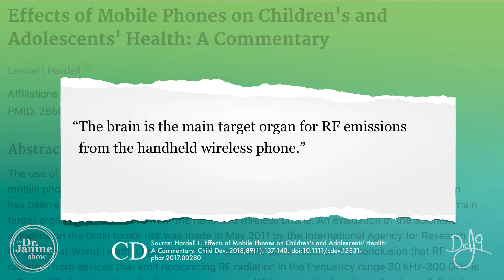Links of EMF and Diseases - Dr. J9 Live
How EMFs Affects Our Health : History Of  EMFs - Dr J9 Live

In this episode of The Dr. Janine Show on the secrets of how EMFs affect our health.  Dr. Janine will answer “what is EMF exposure?”, "Do EMFs exist in nature?” and “how do EMFs affect the body?”.  She will look at historical links to global illnesses and increased EMF exposure.  She will explain the natural electromagnetic energies between our body and the earth, and the physiology of how EMFs affect our cells.  Dr. Janine will explain the symptoms of EMF sensitivity as well as the hidden dangers and diseases that can be caused by EMFs.  She will also look at the sources of EMFs in the home and office and offer alternatives to use to reduce EMFs, as well as steps you can take to further reduce them.

0:00 Start of EMFs Segment
0:10 Links BTW EMF and Diseases
0:20 Subscribe, Share and Like
1:45 Halzheimer's disease and EMFs
2:09 Infertility and EMFs
3:17 Sleep Disorder and EMFs
4:18 ADD/ ADHD with EMFs
5:21 Cataracts/Heart Disease and EMFs